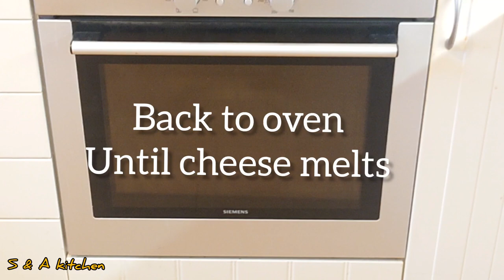Don't fry zucchini but cook them in this healthy way !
Don't fry zucchini but cook them in this healthy way . This delicious Mexican zucchini boats are so flavorful and perfect dish for vegetarian without meat . Zucchini taco boats are easy to make and are healthy and cheesy as well . Zucchini stuffed with vegetables are perfect for taco night and very delicious without frying the zucchini . This is the dish you will not be able to resist . Tasty recipe with simple ingredients very quick and easy . This way of cooking zucchini you will have tender and juicy zucchini in very little time to cook .

If you like the video , you can help the channel :
👍RATE THIS VIDEO👍 that is pleasant for me and important for the development of the channel !
WRITE A COMMENT , or at least a smiley face . It is not difficult for you , but i will be very happy !

💡 Click on the ( cc ) text on the top right of the video and the three dots on the top and click TRANSLATE so you can enable subtitles